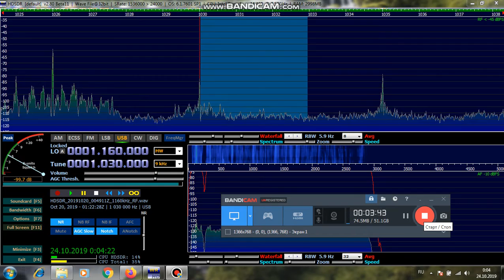1030kHz , WBZ Newsradio 1030 (USA)+Radio Del Plata (ARG)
Western Siberia /Russia (QTH-NO15VM53) ID(WBZ) - 00.35.
ID-(Radio Del Plata) - 02.32.